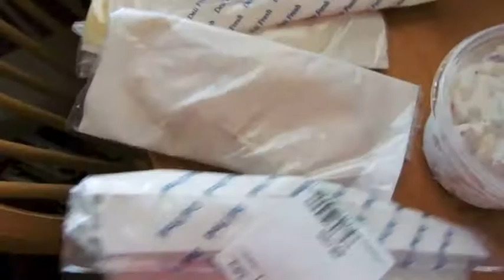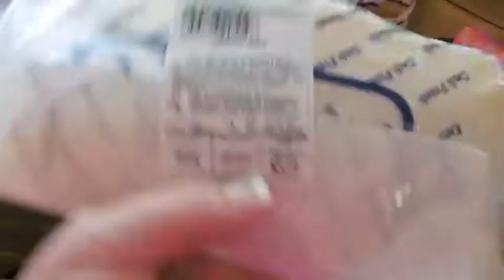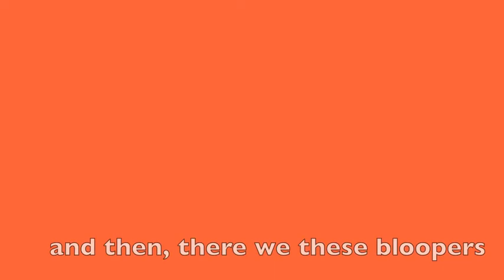he spoke too fast (day 857)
LOL have you ever said excuse me about 10 times, because you can't get what someone is saying.